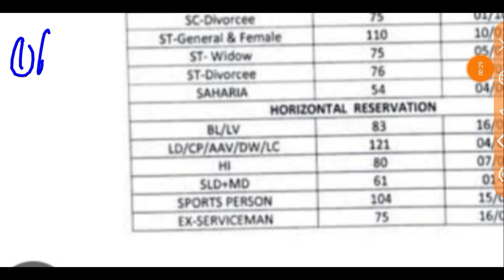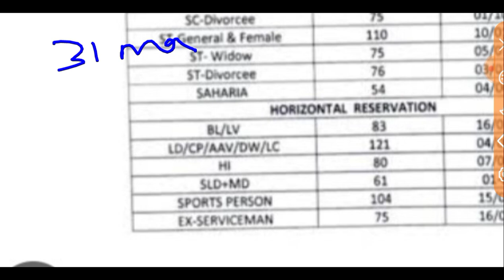REET MAINS Level -1/2 CUT OFF 2023 ll REET MAINS cut off out 2023 ll